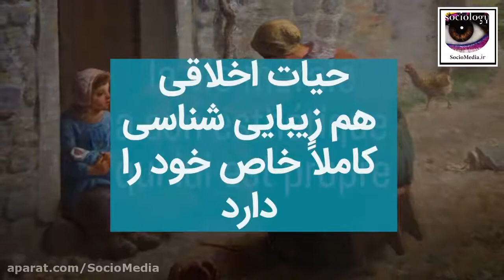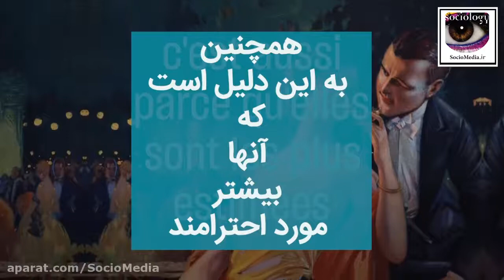ارزش چیزها- صدای امیل دورکیم با مقدّمۀ صوتی آرمان ذاکری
رادیو فرهنگ فرانسه، پس از حدود صد سال، یک فایل صوتی از امیل دورکیم، پدر علم جامعه شناسی، منتشر کرده که دورکیم در طول سه دقیقه پیرامون مسئلۀ قضاوت های ارزشی صحبت می کند. این گفتار با مقدّمه و ترجمه ای از دکتر آرمان ذاکری و شیما کاشی در «رسانۀ علوم اجتماعی» و «وب سایت نقد جامعه شناختی» تنظیم و انتشار یافته است.
SocioMedia.ir
تنظیم زیرنویس، تدوین و گرافیک: مصطفی درویشی